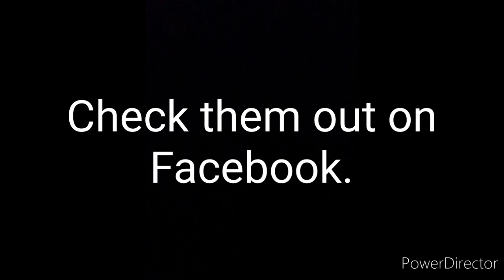Fishing for BIG Spurdogs from the boat!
A cracking day on the boat with Highland Sea Angling Association out of Glenelg.

Big mental Spurdogs all day.

My biggest of the day was 16lb with the biggest to the boat being ~17lb.

The hunt for the 20lb'er won't take too long.

Music;